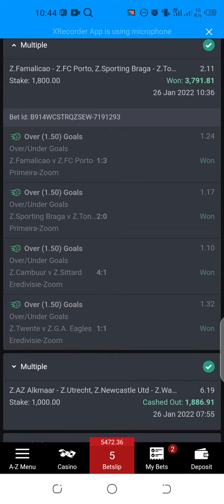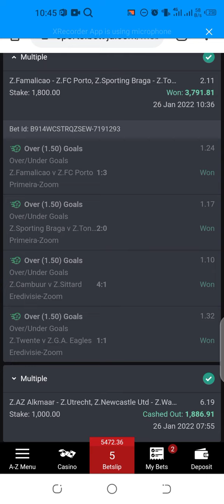Bet9ja - Rollover Winning Results On Zoom Soccer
This video shows the results of the rollover winnings I mentioned from the previous video about how to do rollover in betting